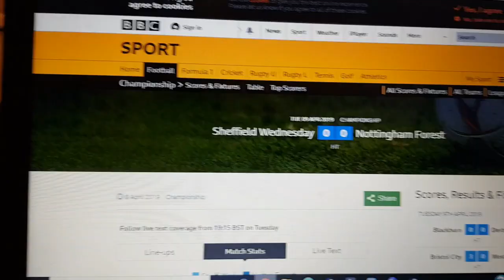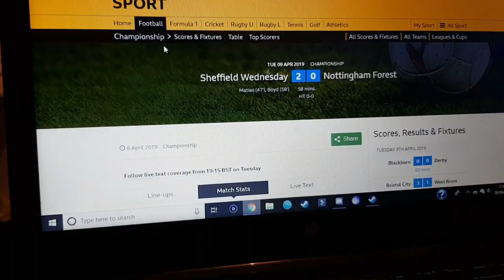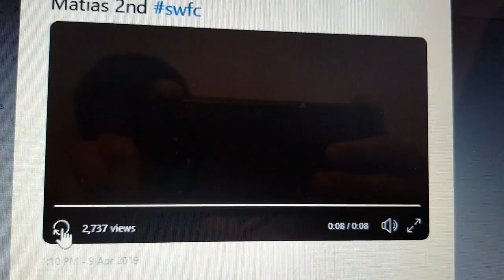*Suprise George Boyd Masterclass!* SWFC VS FOREST 20181/9 SEASON HOME MATCHDAY VLOG! SWFC 3-0 NFFC!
Really happy about this one finally another win to make up for the villa loss and a big win as well 3-0 was the scoreline!
SOCIAL MEDIA LINKS!